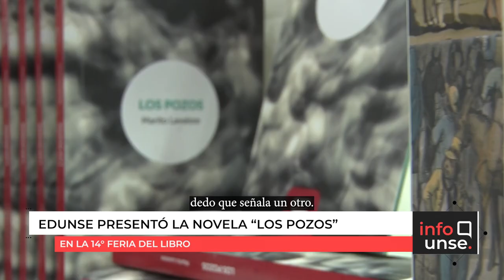EDUNSE presentó la novela “Los Pozos” en la 14° Feria del Libro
Mario Lavaisse publicó su primera novela en la Editorial de la UNSE, presentada por Andrea Navarro y Alfredo Díaz en la 14° Feria del Libro. El nuevo título de EDUNSE de la colección Literaturas, se llama “Los Pozos”.

El lector se encontrará con dos incógnitas entrelazadas: la historia del origen del narrador y el misterio no resuelto de una investigación geológica en el territorio de Colonia Dora. “Los pozos debe leerse como un texto que busca convertirse en una suerte de Palabra Original, capaz de hacernos comprender quiénes somos, de dónde provenimos, cuál puede ser nuestra representación fundante en ese lugar del mundo.” Mario Bellatin